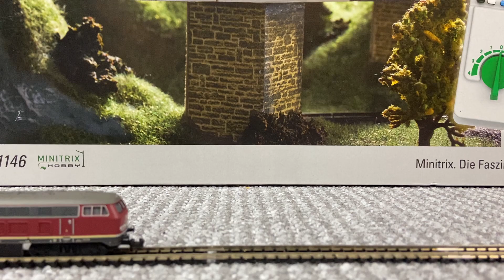Minitrix 11146 Spur N Startpackung Güterzug - Test und Vorstellung 1:160 Modelleisenbahn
WEITERE INFORMATIONEN 🔻🔻🔻🔻🔻🔻🔻🔻🔻🔻

🚆 Modelleisenbahn Startpackungen, Züge und weiteres Modellbau Zubehör bekommt ihr hier bei Modellbahn Union: